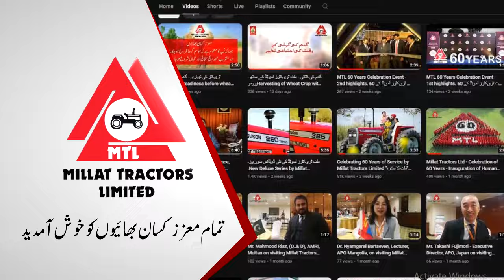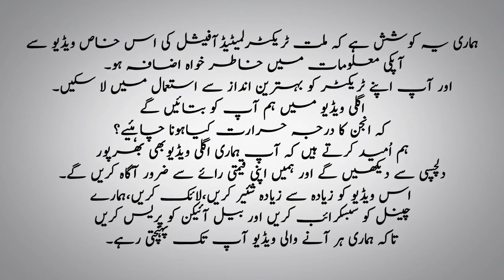Millat Hydraulic System -Part 3 (Position Control KR Ep# 28) ملت ہائیڈرولک سسٹم - (پوزیشن کنٹرول)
Millat Hydraulic System -Part 3 (Position Control lever) KR Ep# 28, ملت ہائیڈرولک سسٹم - حصہ 3 (پوزیشن کنٹرول لیور)